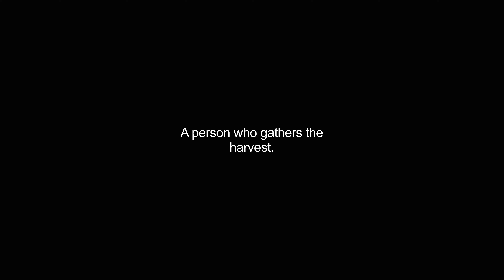harvester video Dictionary meaning and pronunciation